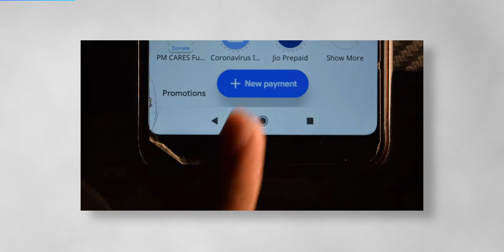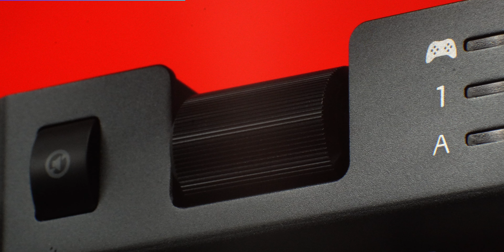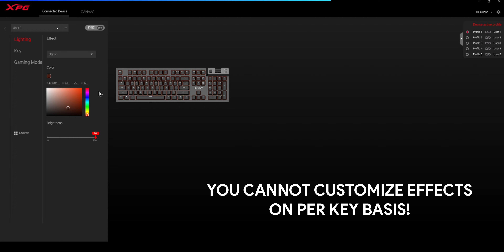₹700 vs. ₹5000 Mechanical keyboard! XPG Summoner Review | Hindi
₹700 vs. ₹5000 Mechanical keyboard! XPG Summoner Review

In this video, I am sharing my experience with the XPG Summoner Mechanical Gaming Keyboard. It's a mid range gaming keyboard which comes at price of ₹5000 and features a comfortable wrist rest, cherry MX Red switches, USB Passthrough port and other features.

We compare a ₹700 HCL Diamond Mechanical Keyboard with the XPG Summoner and see if it's actually better or not!

00:59 - Story of HCL Diamond Mechanical keyboard
01:39 - Price
02:09 - Features
02:31 - Build quality
03:06 - Volume wheel and shortcut keys
04:08 - USB passthrough
04:44 - RGB and software
04:55 - Font and keycaps
05:15 - Wrist rest
05:39 - Caplock light and cable
06:18 - Switches
06:50 - Comparison
08:13 - Sound test
09:06 - Stabilizers
09:44 - Should I buy XPG Summoner?